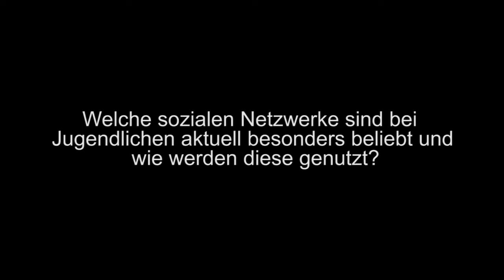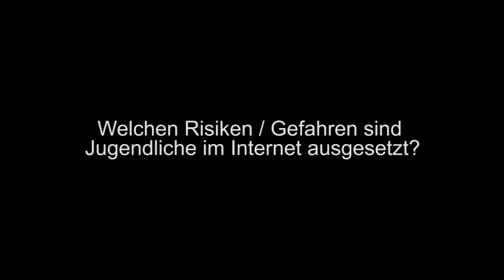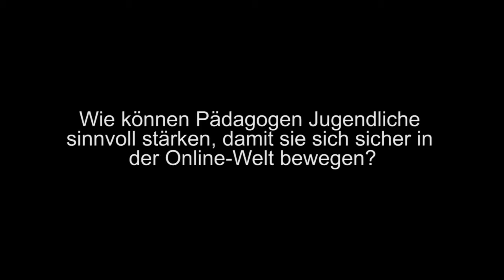[SIMOOC] Björn Schreiber über digitale Lebenswelten